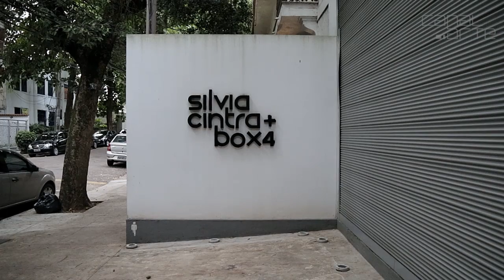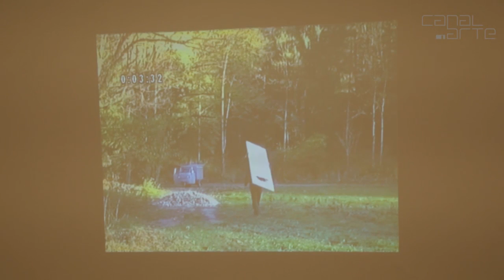Sem Saber Quando Virá o Amanhecer... - Silvia Cintra + Box4 [HD]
- Nesta exposição, a curadora Luiza Teixeira de Freitas tomou como ponto de partida um objeto corriqueiro e praticamente invisível em nossa existência: a porta. Repleto de simbologias este elemento apresenta-se na exposição em diferentes trabalhos e possibilidades.
Sem Saber Quando Virá o Amanhecer... é a 13ª exposição de verão da Galeria Silvia Cintra + Box4 e tem como artistas participantes: Alek O., Eduardo T. Basualdo, Francesca Woodman, Július Koller, Leonor Antunes, Lucia Koch,  Marilá Dardot, Nelson Leirner, Rodrigo Hernández, Roman Ondák, Roman Signer, Tiago Tebet e Tomás Colaço.